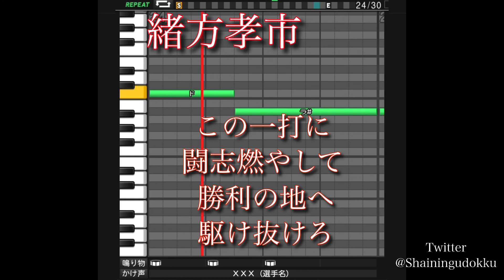【プロスピa】広島東洋カープ緒方孝一応援歌（パス有）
パスワード
おどねたよねまおおおどくうむにおねね
おふどぶらおさきけさびへほぶもめふえ
わんがよふをんふげひごおごばどぼろい
ぐしくよくえりゆぬほはきあなじせぎめ
めちかどぜちげざてこはにひけはらてか
みみひゆばとしかまそさこだげすぐあふ
かだてぞあめゆりせどたちざみだぶもん
ねるおねつつちうおおふおおわえてふび
んぐよれぐぐだどどぬおんずとむらほし
ぐりでたよじべほおぜよめそみつなさげ
どわ